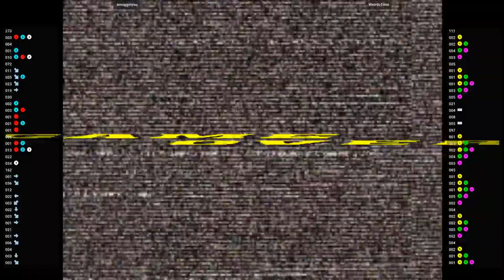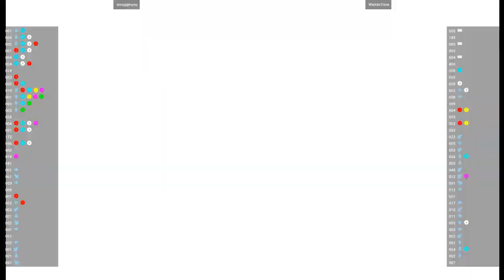CVS2 🕹 smugginyou VS WeirdoTime